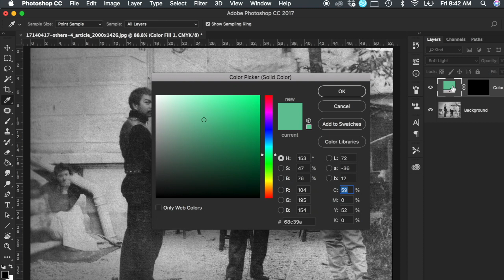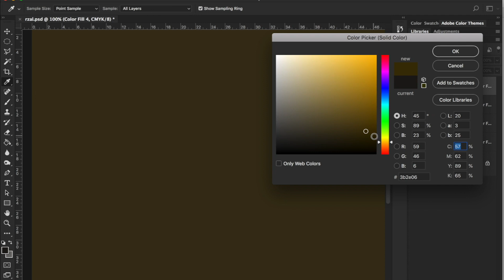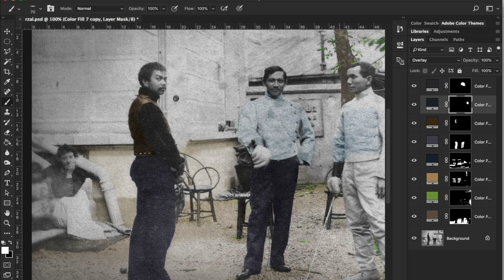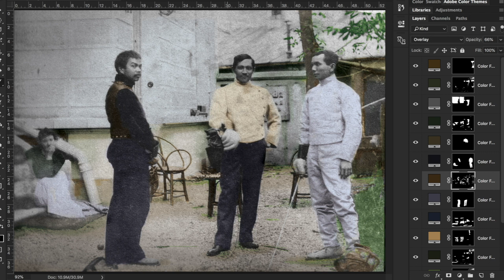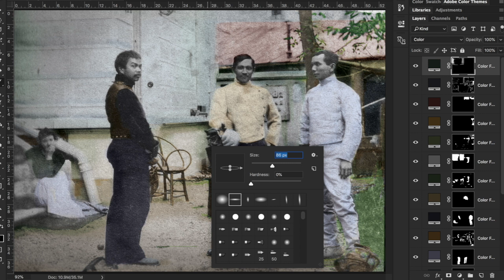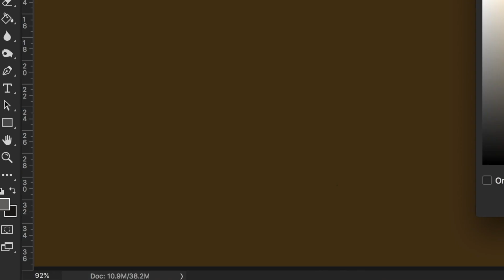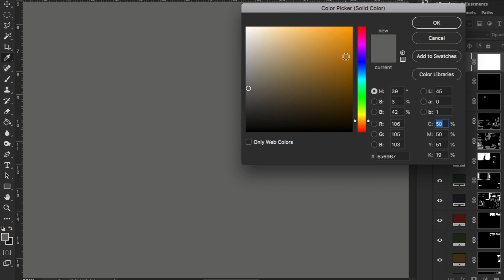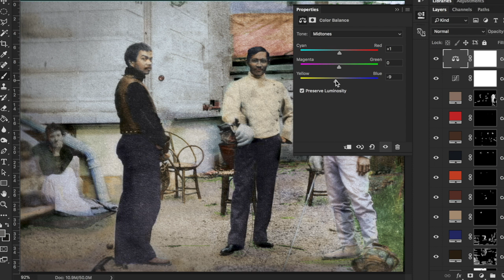Jose RIZAL, Juan LUNA, Valentin VENTURA RESTORED and COLORIZED | Old Photo Philippines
Jose RIZAL, Juan LUNA, Valentin VENTURA RESTORED and COLORIZED using Photoshop. Leave a LIKE for more. 👍 PLEASE SUGGEST ANYTHING

BACKGROUND MUSIC